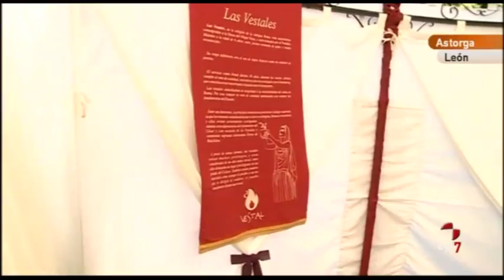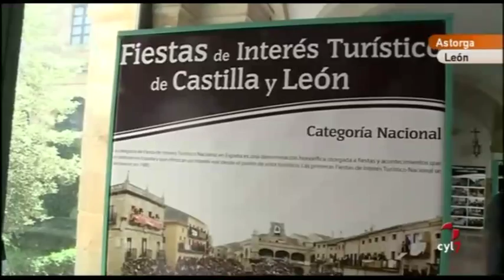Vamos a ver (25/09/2015).- Concurso canción, día del turismo, Pingüinos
- Astorga Día del turismo de Castilla y León
- I concurso de la canción
- Por qué Pingüinos no se celebra